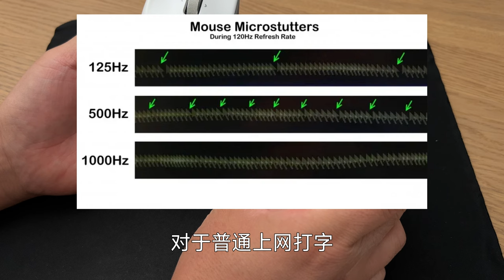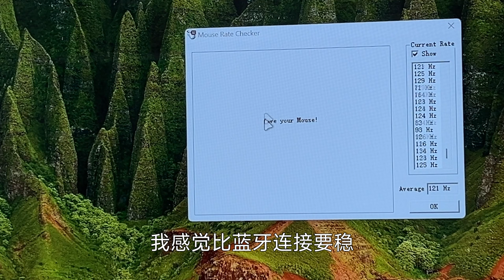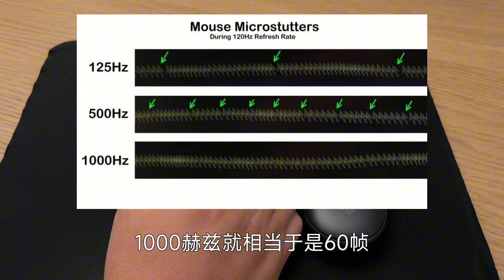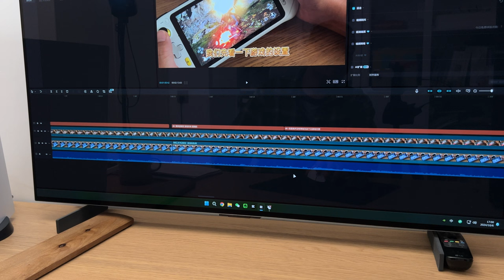“鼠标”我有三不买，新手小白选鼠标注意1000Hz回报率